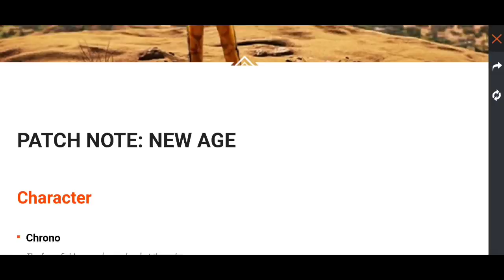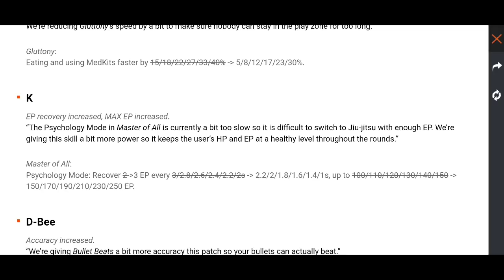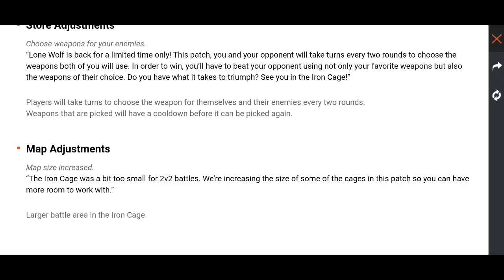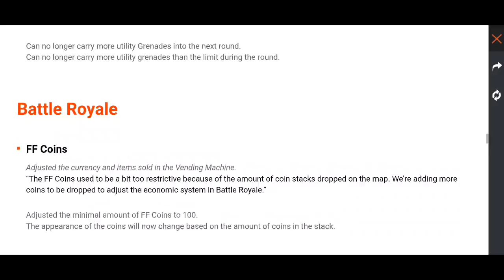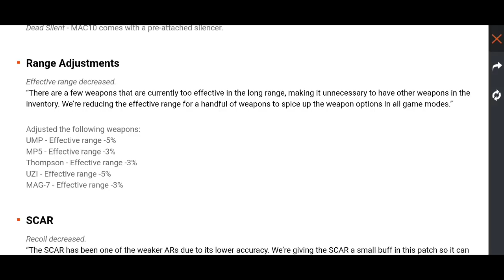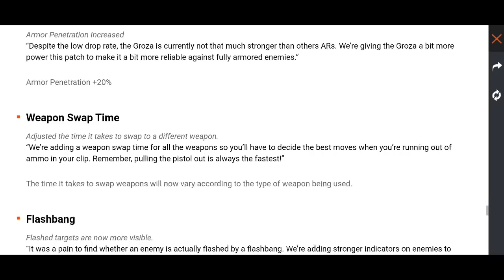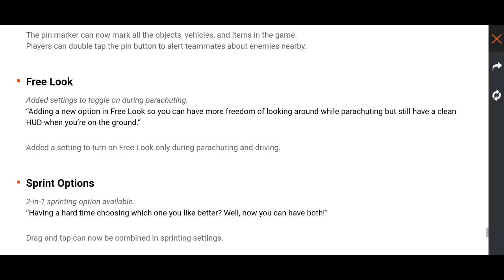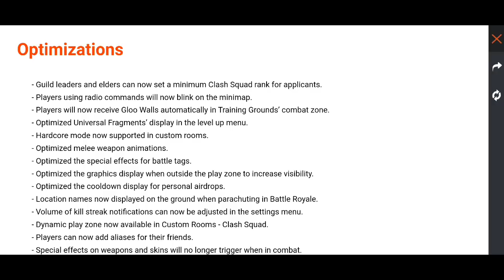අලුත් අප්ඩේට් එක ගැන විස්තරේ💔😓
🔴පරන ප්‍රොජෙක්ට් එක තවමත් කම්ප්ලීට් නෑ💔😒

🔴Yt අයගෙ හෙල්ප් එක හොඳටම මදී🤮 වීව්ස් නෑ වෙනද වගේ...මොකද්ද වෙන්ඩෝන උබර්ලට💔😒

🔴මෙන්න ලින්ක් එක , දැන්වත් සබ් කරපන් කම්මැලිකමට ඉන්නෙ නැතුව😒
(සබ් 1000 උනොත් හෙට වෙන්න කලින් ටොපප් ඉවෙන්ට් දෙනව දෙන්නෙක්ට)

🔴අලුත් එකක් මේක , මේකට සබ්ල 600 ක් වුනාම තමයි මේ ලින්ක් එකේ තියන විඩියොවෙ විනර්ලව තෝරන්නෙ

🔴(ඔය ටාගට් දෙක කම්ප්ලීට් නොවුනොත් ආයෙ ස්පොන්සර් වැඩ බාරගන්නෙ නෑ, ඒ කියන්නෙ yt සෙට් එකට ආයෙ ගිව් අවේ දෙන්න වෙන එකක් නෑ😌🤝 සමාවෙන්න💔👍)